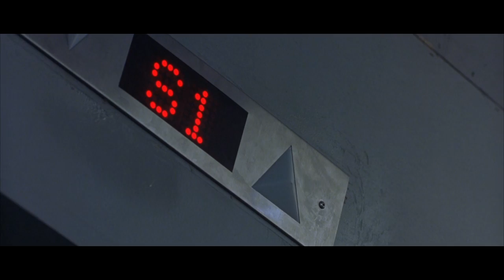Deep Rising - Trivia Files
Trivia on the production of Deep Rising (1998)

Trivia Files is a series that delves into the production side of film. Sharing aspects of the development, on set stories, curious facts, mistakes and issues related to the process of putting a movie together.

VISUAL EFFECTS:
Dream Quest Images - *Shutdown*
Buena Vista Imaging - *Shutdown*
Banned From The Ranch - *Shutdown*

PRACTICAL EFFECTS:
Rob Bottin Productions

STUDIO:
Buena Vista (now Disney Studios)

Only Fans (where you can find the original Monster Analysis episodes)